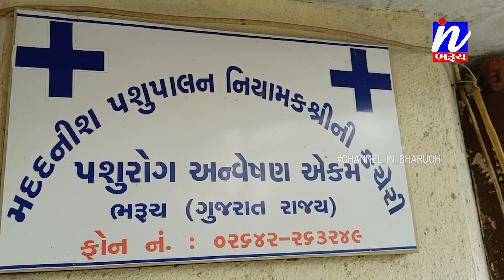NEWS |ભરૂચ જિલ્લામાં બર્ડ ફલુની દહેશતને પગલે તંત્ર એકશનમાં....